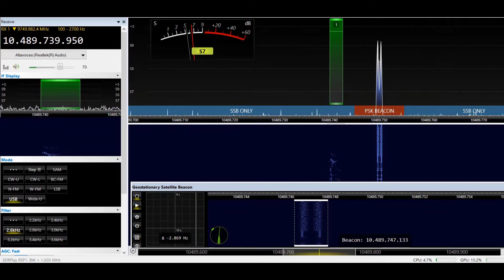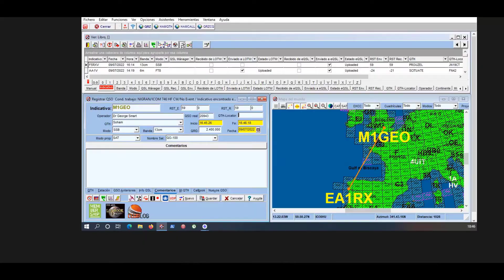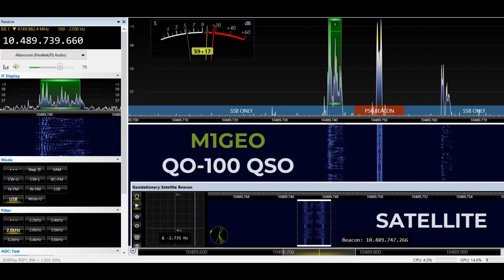M1GEO George, SATELLITE QSO QO-100, testing 13cm/3cm.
Testing QO-100 set up EA1RX 2.4/10GHz station